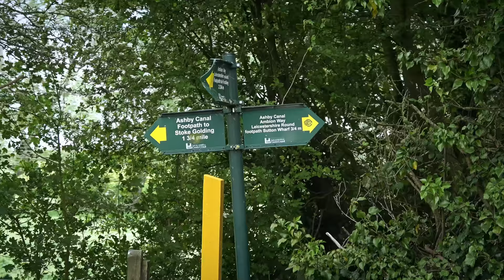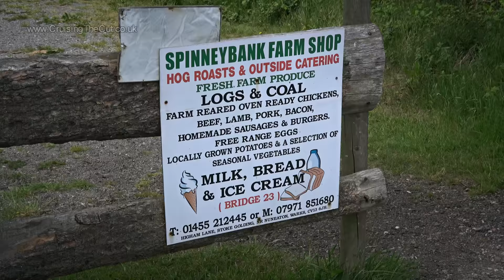179. Narrowboat trip back from the end of the Ashby Canal to Hinckley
Having reached the end of the Ashby canal there is no choice but to turn around and re-rewind, going back the way you came. Having already documented the journey up in several videos, I compacted much of the return trip into this one, ending up back at Trinity Marina where I stopped again while I went to the Crick Show.